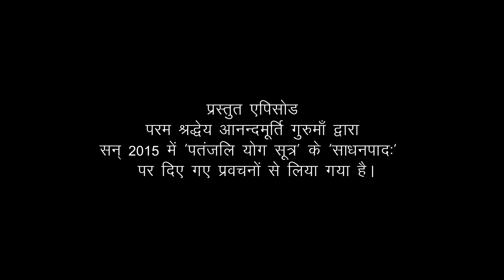Patanjali Yoga Sutras | Sadhana Pada | Shloka-34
0:00 Vitark vichaar sadhna ke virudh
04:33 Vitark ki 3 stithiyan- mridu, madhya, tivr
06:59 Krodh ki stithi parivartan kaise karain
11:50 Katha- Guru Ramdasji ki